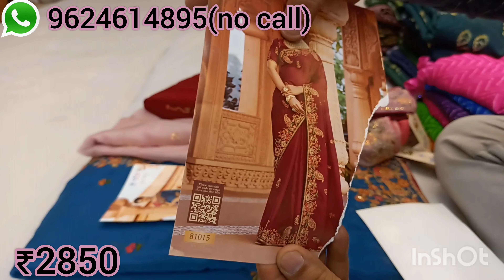# DESIGNER CUT WORK SAREES#Chifon sarees moss sarees#new fancy saree#saree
newfancysarees

(no call whatss app only)

    No RETURN POLICY
ONLY DEFECTIVE RETURN

हमारा केश ओन डिलीवरी नहीं है साडी मंगवायी होगी तो पेमेंट  पहले करना होगा

 price Rs

screen shot  भेजे

Address
Rohit textiles
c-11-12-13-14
panchratan market
amir road
palanpur pincod 385001
GUJARAT

Sarees are beautiful garments that can make any woman look elegant and graceful. If you love sarees and want to learn more about them, you should check out the new fancy Sarees YouTube channel videos. This channel features all types of wearable sarees  videos. You can find videos on different styles, fabrics, colors, and occasions of sarees. you will find something interesting and useful on this channel.